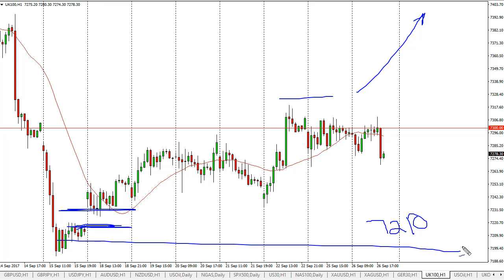FTSE 100 Technical Analysis for September 27, 2017 by FXEmpire.com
The FTSE 100 had a negative session on Tuesday, trying to break above the 7300 level. - FTSE 100 Forecast September 27, 2017, Technical Analysis. Find more information about Forex and Commodities News Technical Analysis Fundamental Analysis and Brokers on FX Empire